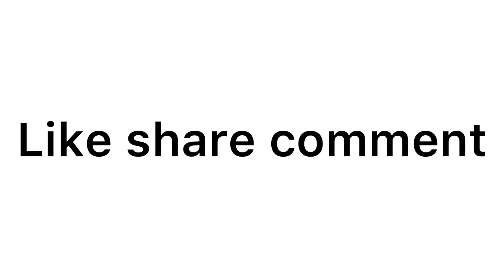Daily vlog | ಏನ್ ಮಾಡ್ಲಿ pregnant ಆದಾಗಿಂದ ಊಟನೇ ಸೇರುತ ಇಲ್ಲ😞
Support me

Makeover by deepasom
Facebook; Deepashree k achar